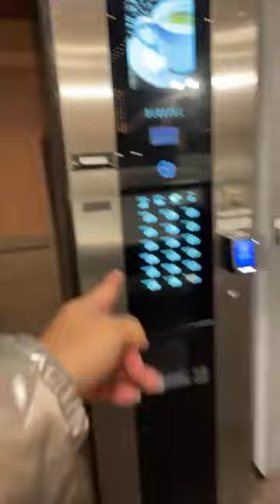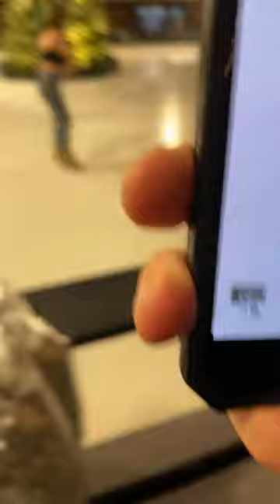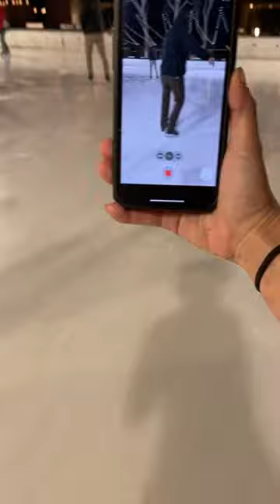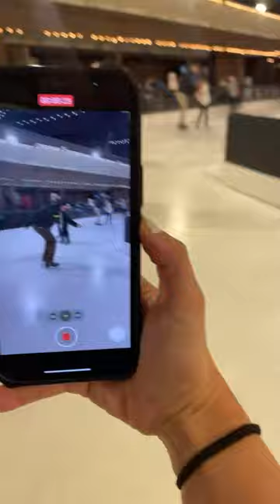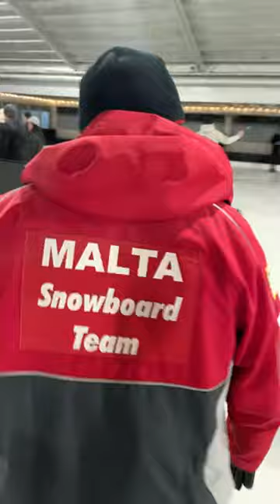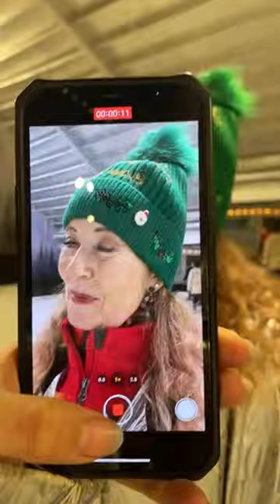LIVE Christmas Ice Skating with family!!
Friends in this Video:

CAMERAS USED IN THIS VIDEO:
iPhone 12 Pro
GoPro Hero 8
Insta360 One R